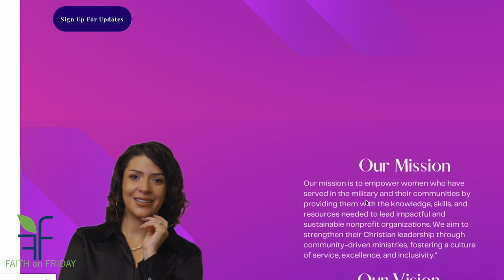Faith on Friday Presents - Barbara Logan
A Non-profit organization is a great way to help, to serve, and to connect the community. But where do you start? Who can help with getting started? Who should be involved with me?

Meet Barbara Logan
Barbara Logan is a dedicated mother, military spouse, and community outreach activist in El Paso. As the Founder of Sisterhood Ministry, a 501c3 nonprofit, she combines her educational background in Business Administration and her Master's Degree in Christian Organizational Leadership to drive her passion for supporting and developing community outreach initiatives. Barbara's expertise encompasses Nonprofit Consulting, Grant Proposal Writing, and Contract Development for small nonprofit organizations. Beyond her professional pursuits, she finds fulfillment in empowering military spouses through her Women's Bible Study Group, Paso Del Norte Women's Ministry. With unwavering dedication, her leadership continues influencing lives through her work and faith.